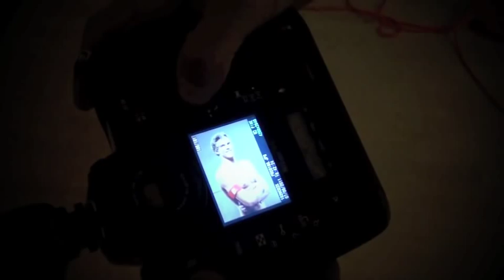Leteam - Making of séance photos 2011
Making of de la séance photo Leteam organisée, au Geneva Country Club, le mercredi 7 septembre 2011 avec tous les athlètes Leteam: Gaëlle Rey, Léa et Ellen Sprunger, Fabien Thuner, Romuald Hausser, Marc Behringer et Erik Van Dooren.